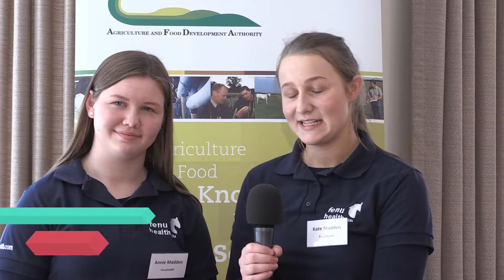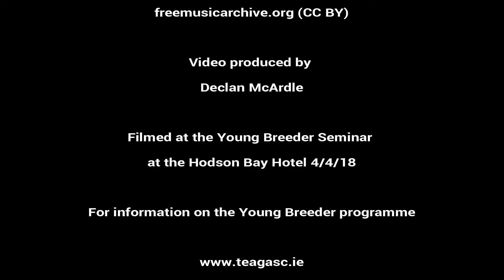Annie and Kate Madden - Fenu Health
These sisters created Fenu Health 3 years ago to treat and prevent gastric ulcers in horses. Their advice is that you can plan all you want but you have to get up and do it, never give up and ask the professionals for help.